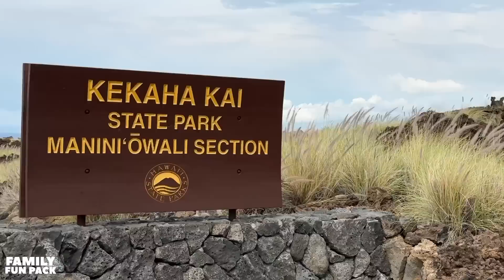Chloe Has Amathophobia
Who knew that it could be so traumatic to touch rocks or sand!